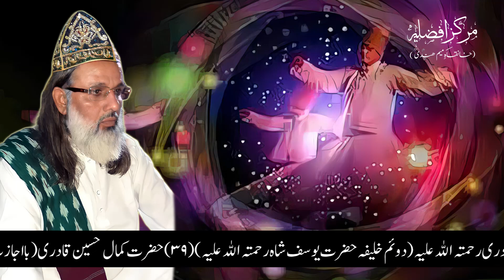Sufiyana Kalam | Ham Khak Nashin Tu Shah Piya | By Mustaqeem Warsi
Online Presentation
At:- Nawada (Bihar)
India.

THANKS